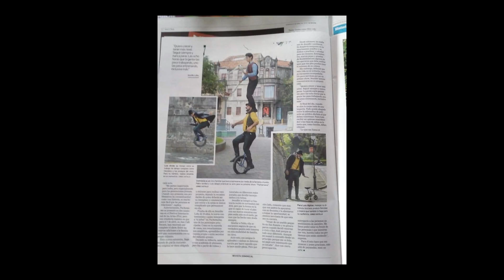CAMPAÑA "De las notas a las cucharas"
Una familia después de más de 18 años de creer en el arte para vivir, de repente ven su empresa atada por el Covid 19,  no tienen trabajo desde Marzo, se REINVENTAN pero necesita un empujón y entonces hacen esta GRAN RIFA NAVIDEÑA!